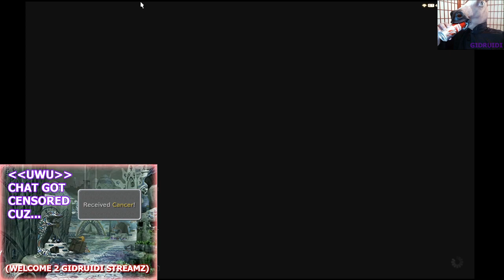Au-Ra online Pc SMN Noob gameplay e#1 of s#22 w/ Some commentary ~1st time trying PvP now, the